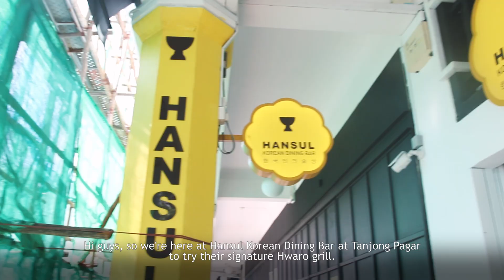Hansul Korean Dining Bar - Mini Korean Grill Open 'Til 6am | Eatbook Vlogs | EP 19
[UPDATE: 30/04/2018 - Hansul has closed]

This Korean restaurant at Tanjong Pagar opens till 6am every day, serving one of the largest range of Korean alcohol in Singapore. Pair your drinks with a variety of cheesy dishes such as their must-try Honey Butter Chicken Bumbuk ($25++), or mini charcoal grill that you can cook skewers and meats on! Great for smaller groups who want to try a variety.

This place is NOT halal-certified.

Know any places we should check out? Leave it in the comments below!